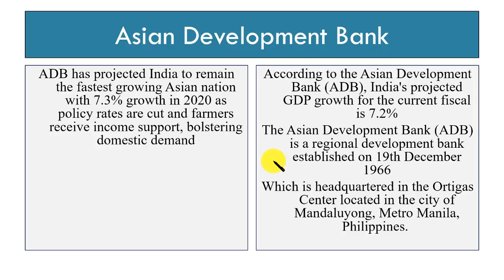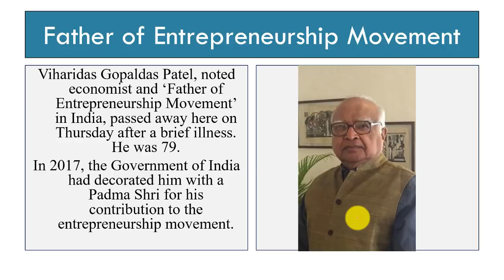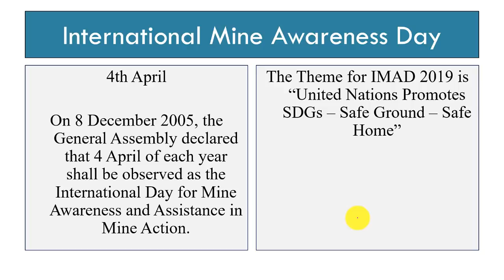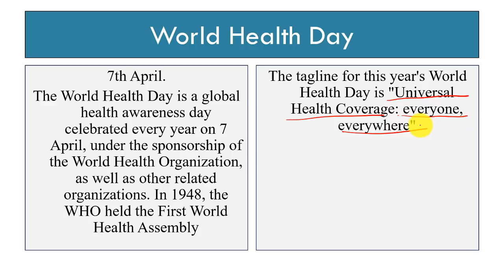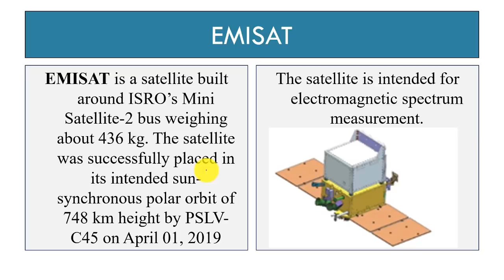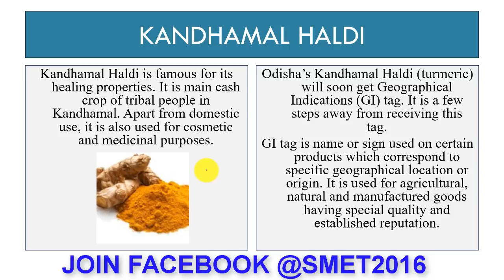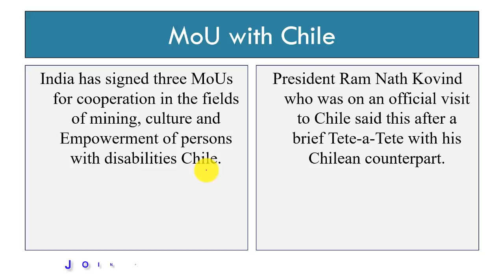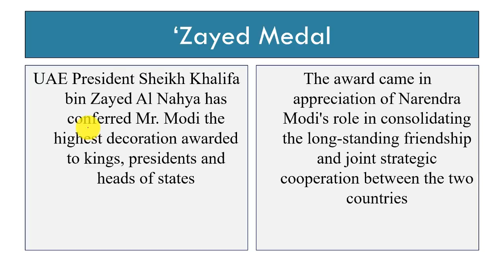01 TO 07 APRIL FIRST WEEK CURRENT AFFAIRS